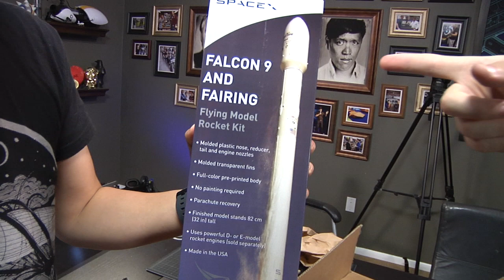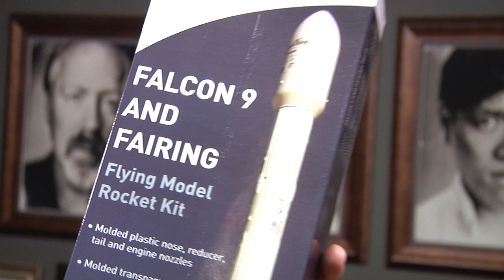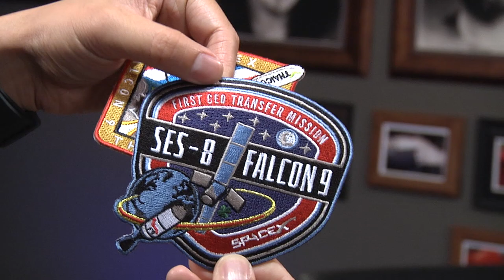Tested Mailbag: Thanks, Elon!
A mystery package arrives at the office, sent by a Tested reader! We could not be more stoked by what we find inside. Thanks for the awesome mailbag, Grant!